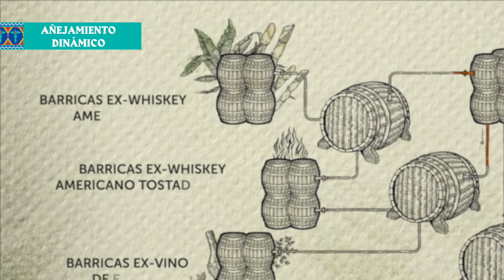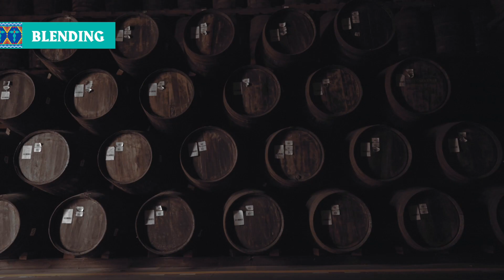Ron Botran Proceso Inicio A Fin